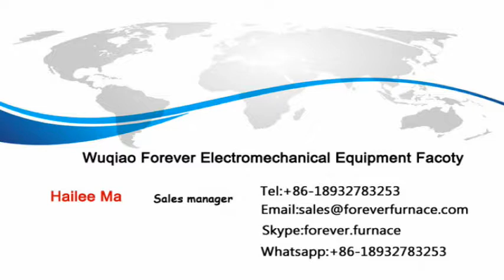Billet heating China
Our induction billet heater advantages:

3.Heating way: Induction heating

4.Control way: Siemens PLC

3.Conveyor: Roller transportation,fully automatic